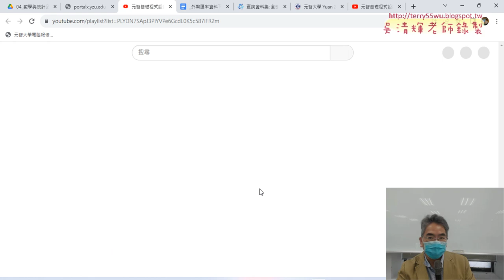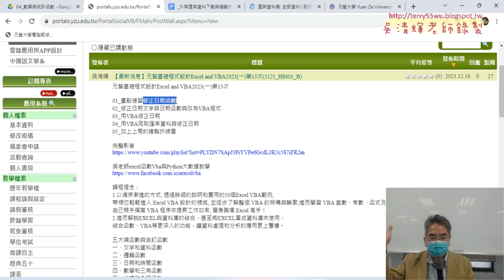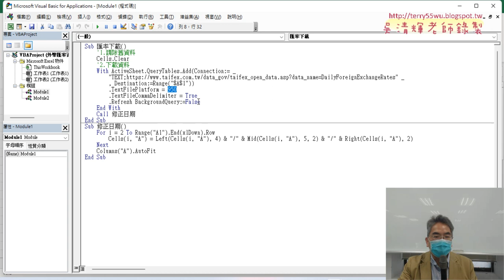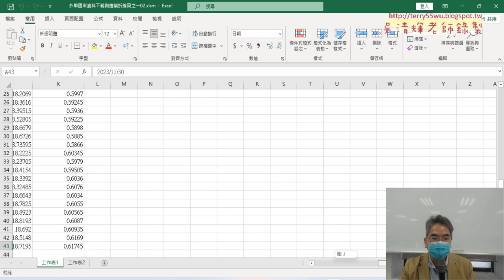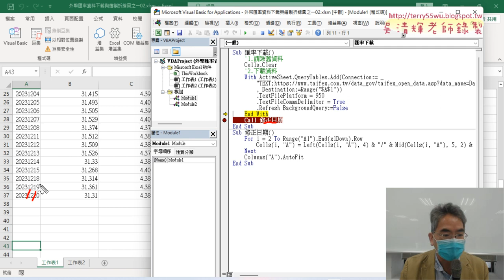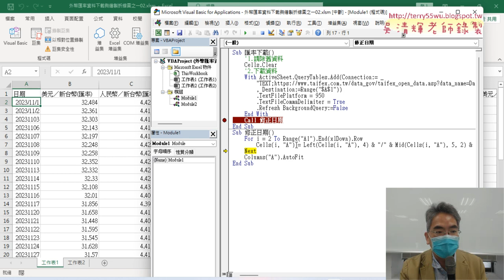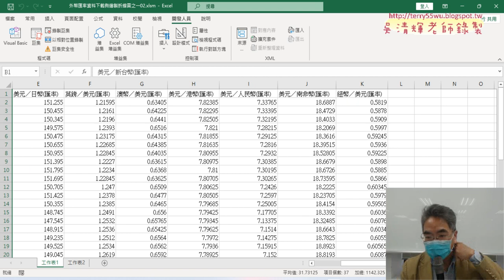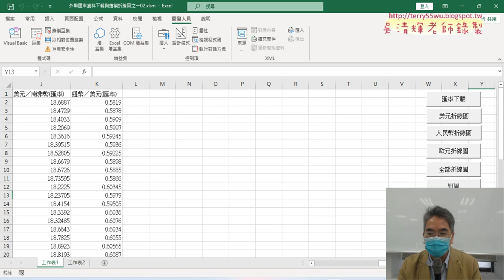01 重點複習與繪製多欄圖形